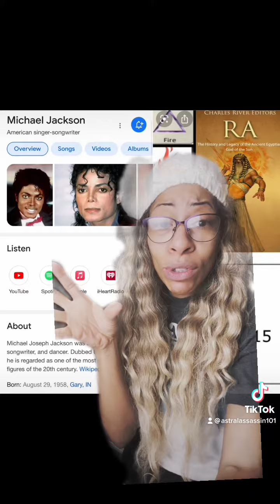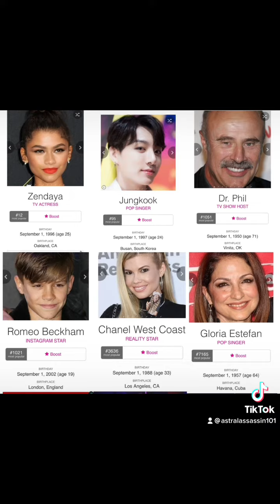Part 3 September 1 Birthday Decode